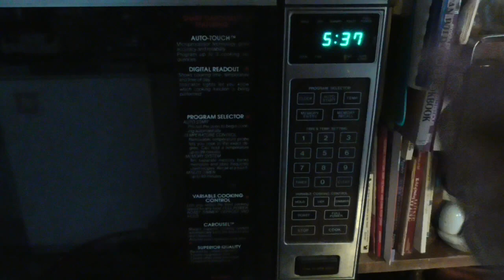HMMMmmm.............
This doesn't look normal...…….